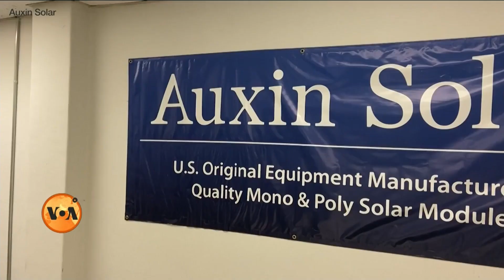Know about the federal solar tax credit for homeowners in the U.S | VOA URDU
امریکہ میں توانائی کی قیمتیں بڑھنے سے افراطِ زر میں اضافہ ہوا ہے، جس پر کنٹرول کرنے کے لیے نیا قانون منظور کیا گیا ہے۔ اس قانون کے تحت امریکی مینوفیکچررز اور صارفین شمسی توانائی کو اپنا کر ٹیکس میں چھوٹ لے سکتے ہیں۔ مزید تفصیل اس رپورٹ میں۔